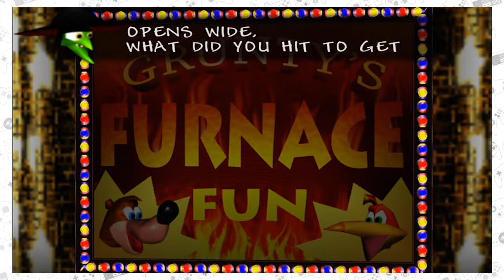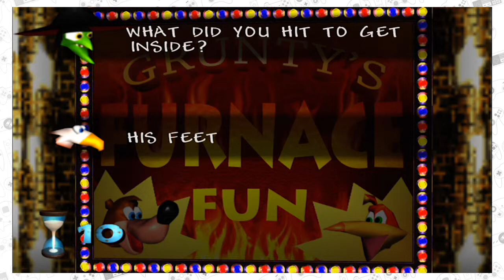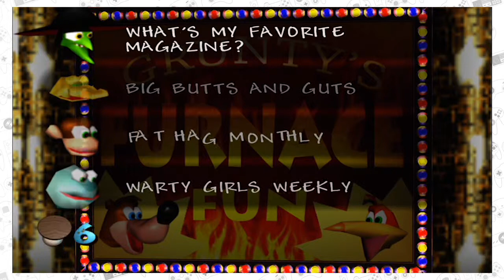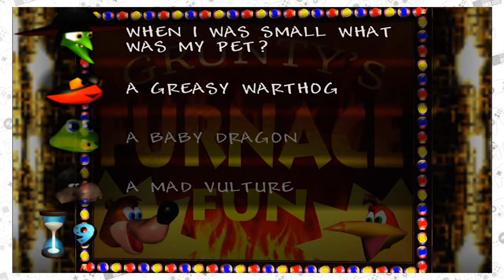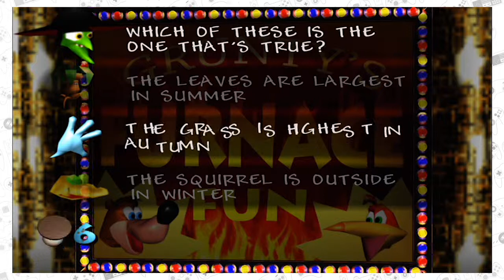Banjo-Kazooie: FURNACE FUN! - Ep.32 - Nostalgia Bros.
It's the beginning of the end!

Check our About page on our channel for our weekly schedule!